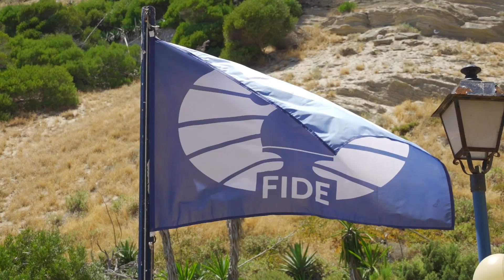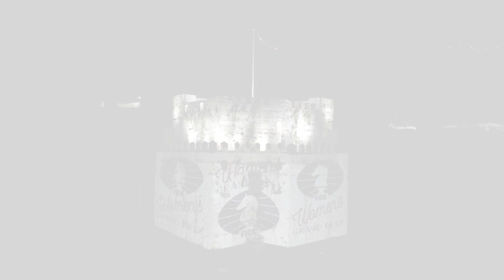Gibraltar WGP | Closing Ceremony mood recap